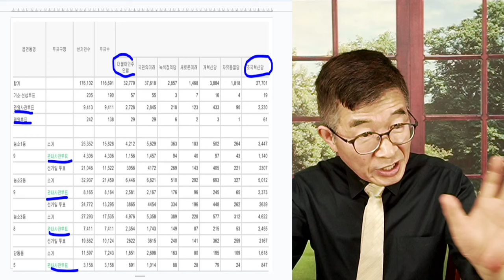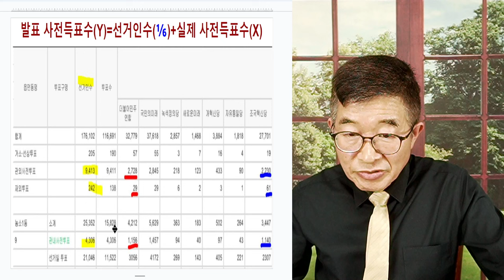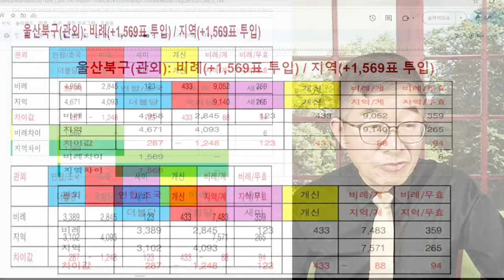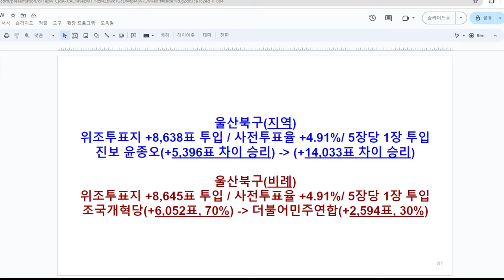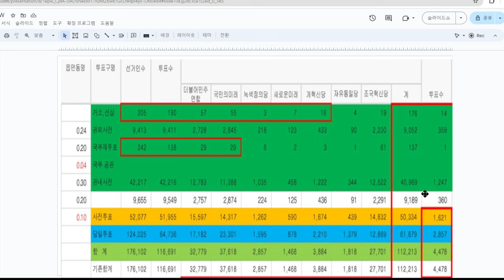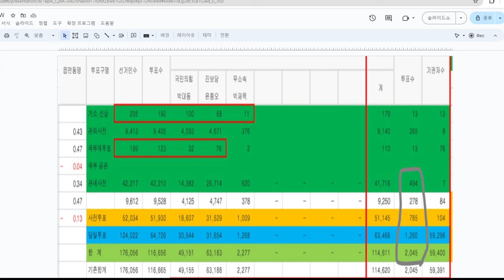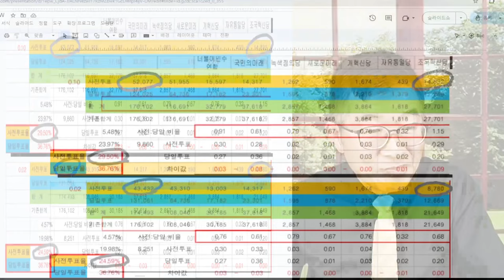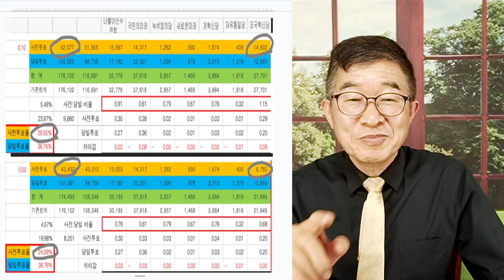깊이 파헤치다 / 비례-지역, 울산북구 / 후보단일화와 진보당 당선자 [공병호TV]